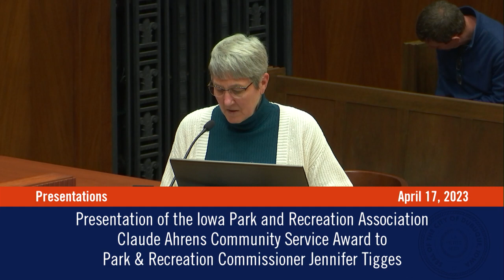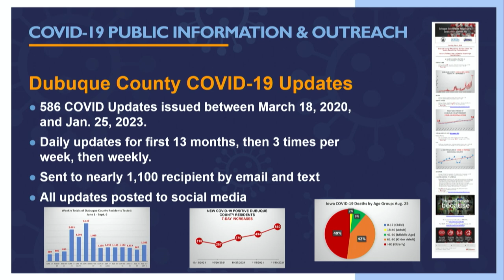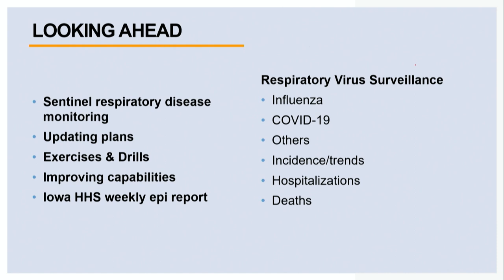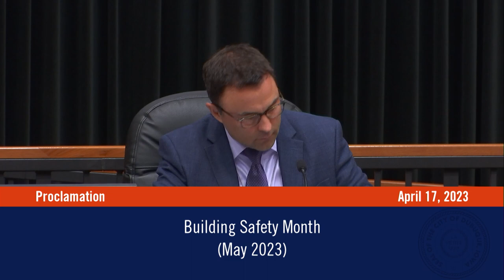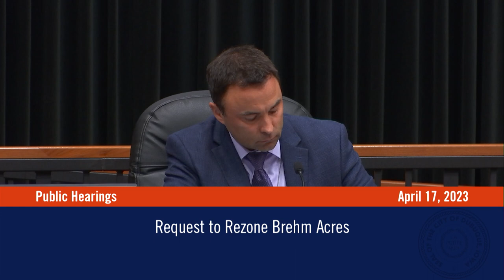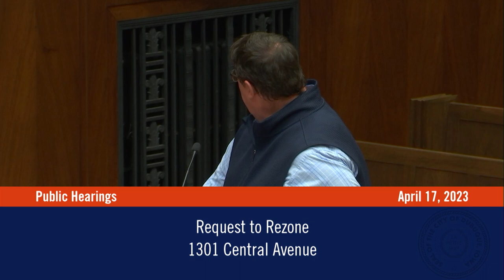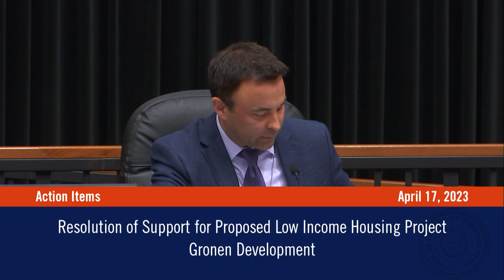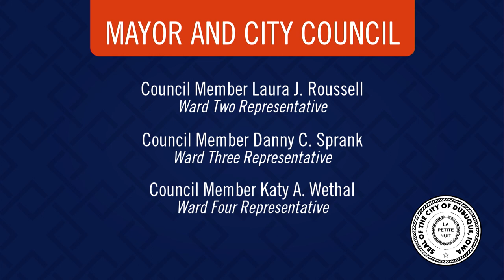City Council Meeting | April 17, 2023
This Dubuque City Council Meeting was held on April 17, 2023.